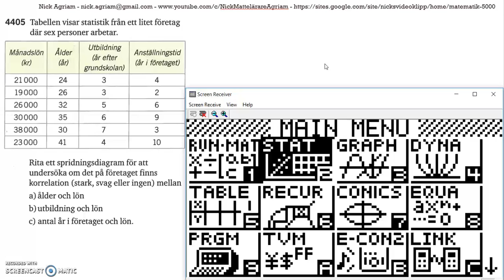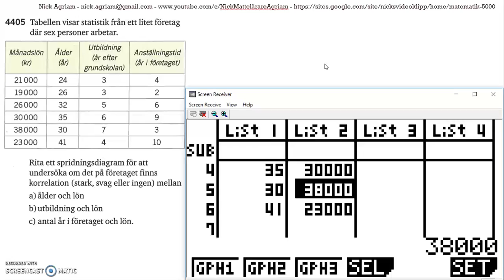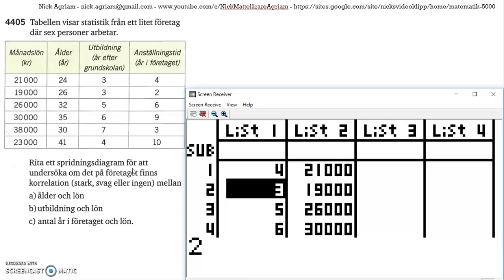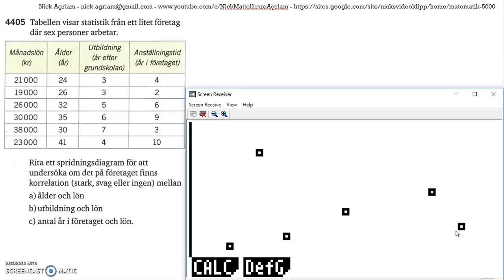Matematik 5000 Ma 2b Kapitel 4 Statistik Modellering Korrelation 4405